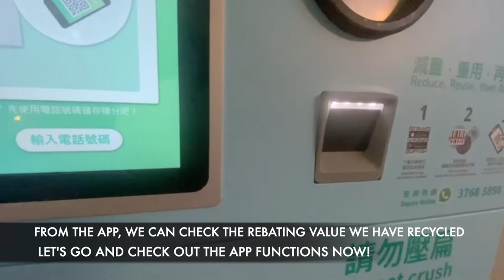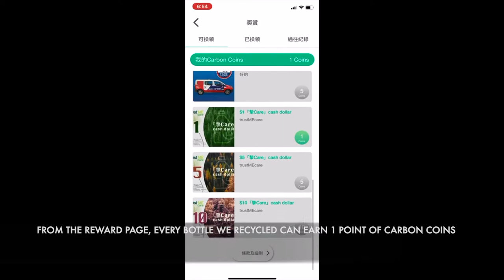Reverse Vending Machine & Carbon Coins Demonstration